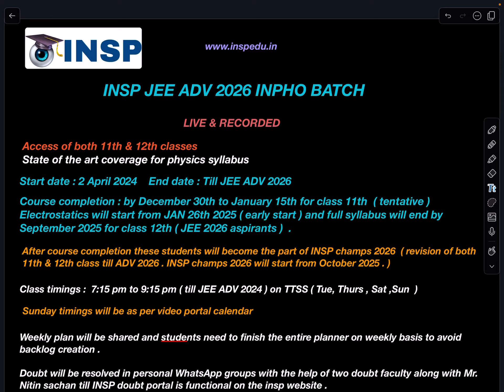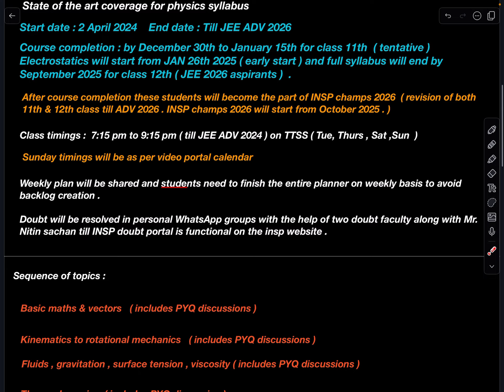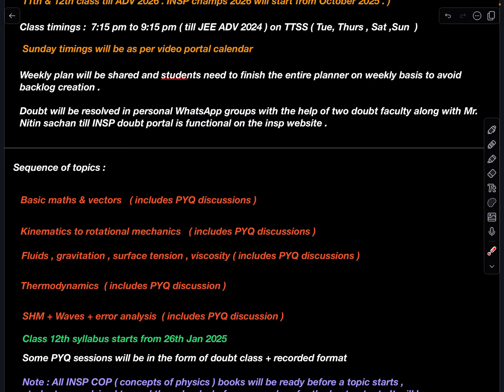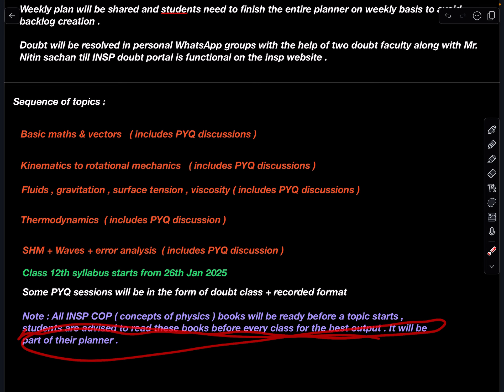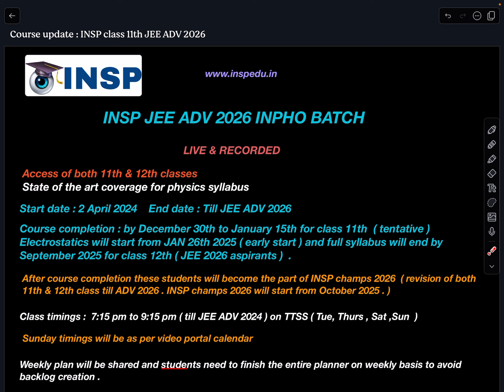[ JEE 2026 ] INSP LIVE COURSE UPDATE [ 1ST INPHO BATCH AT INSP VIDEO PORTAL ]